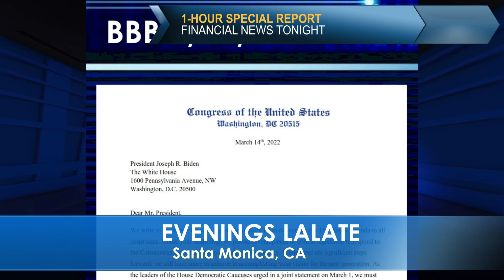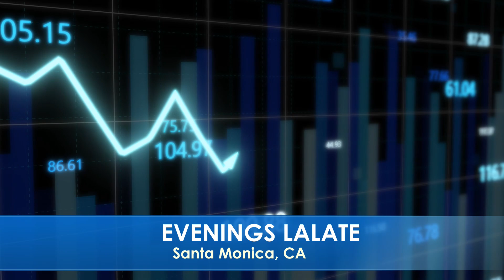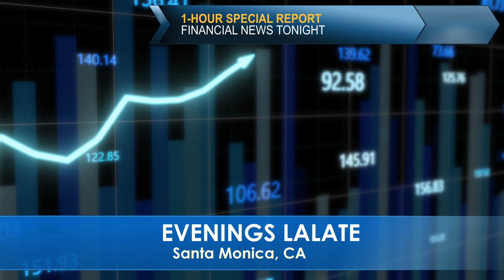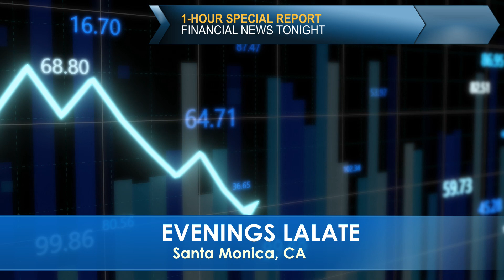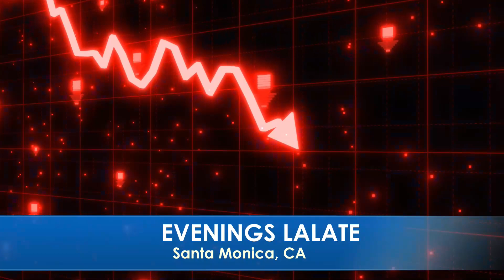AUTOMATIC! FOURTH STIMULUS CHECKS & MSC CHECKS $2,000 MONTHLY! Update 🌅 SUNRISE LALATE 🌅 330 AM PST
🌅 SUNRISE LALATE 🌅 GREAT NEWS: AUGUST 20 2022 🦅 💜 JOIN as a Member | ☑️ SUBSCRIBE | 📬 LALATE ALERTS | Fourth Stimulus Check Update Today 2021 | Fifth Stimulus Check | Multiple Monthly Stimulus Check Update | $1400 Third Stimulus Check & Third Stimulus Package Update 2021 | Second Stimulus Check & Second Stimulus Check Update 2020 | $10,000 EIDL GRANT CARES ACT 2020 | $2,000 CASH ACT 2020 | $2400 ($200/month) SSI SSDI SA VA RB Bill 2021 | $50,000 Student Loan Debt Forgiveness Bill 2021 | National and Sports News 2021 | Also covered: PUA, FPUC, LWA, EIDL, UI, Hazard Pay. | Fourth Stimulus Check Update and stimulus package update and stimulus check 4 update and fourth stimulus package and stimulus check update | $3600 $3000 Child Stimulus Check | $1400 Paid Sick Leave | $1500 Earned Income Tax Credit | $5,000 EIDL Check. || AUTOMATIC! FOURTH STIMULUS CHECKS & MSC CHECKS $2,000 MONTHLY! Update 🌅 SUNRISE LALATE 🌅 330 AM PST

0:00    Intro:  Stimulus Check

1:00 STIMULUS CHECK UPDATE
2:00 SECOND STIMULUS CHECK
3:00 THIRD STIMULUS CHECK
4:00 FOURTH STIMULUS CHECK
5:00 FIFTH STIMULUS CHECK